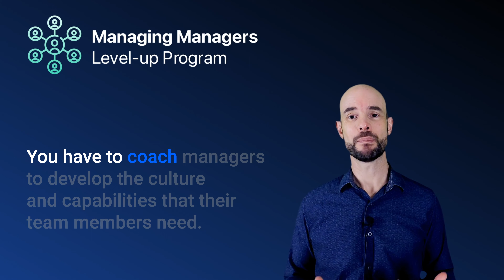Manager of Managers - Why Leadership matters?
Who Should Do This and Why?​
This ‘level-up’ is designed to help the first-time 2nd level manager understand the role and excel from day 1.

You will learn how to align the team, see around corners and make an impact through data-driven insights and internal influence.

This hands-on program begins with a confidential behavioral assessment that will guide you during your 2-week cohort-based learning experience.

We explore all the key attributes of the role and provide you with the knowledge and opportunity to apply it during this highly engaging program.

• You will learn how to apply discipline to who is responsible vs accountable for outcomes in your org
• You will understand where to focus your attention and how to direct your managers
• You will have frameworks for aligning your people and developing capacity in your teams